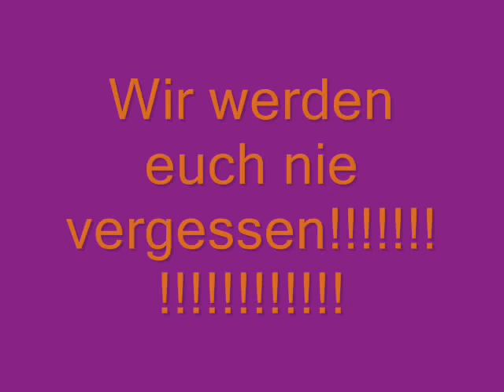Frankfurt Galaxy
wir werden euch nie vergessen!!!